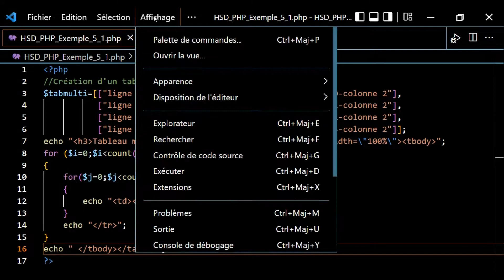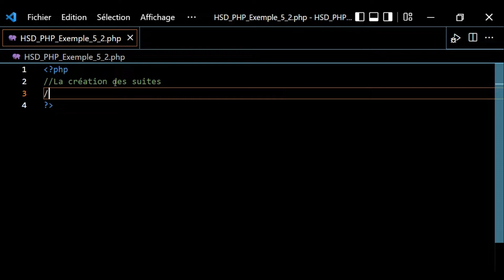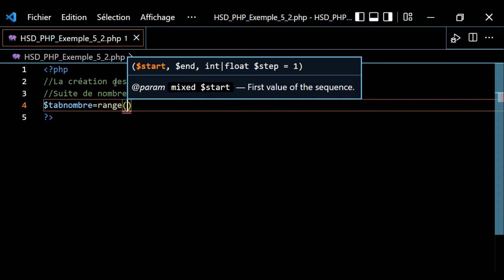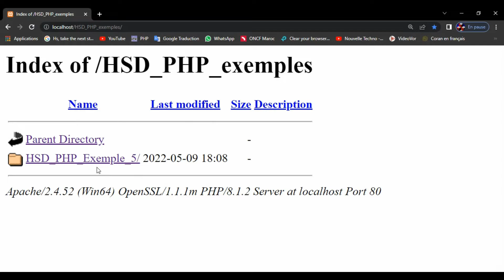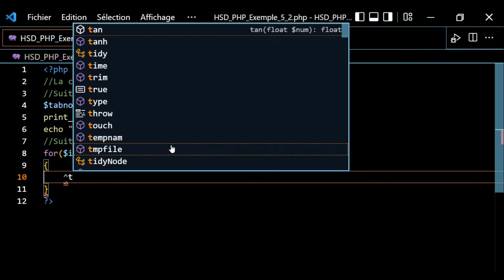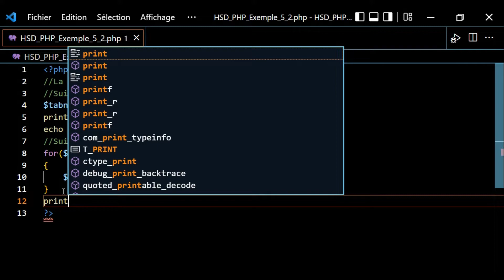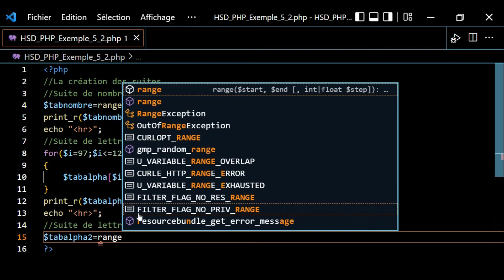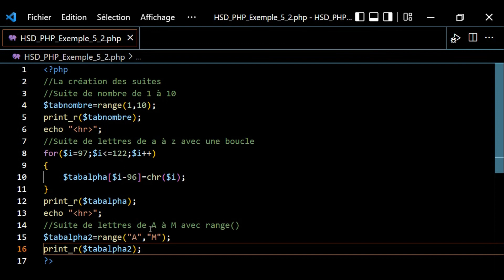PHP Exemple 5 2 La Création des suites